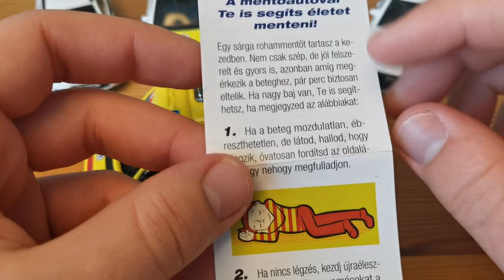Bburago "magyar szolgálati járművek" - A kollekcióm (HUN)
A mostani koronavírus helyzet eléggé lesújtó.Rengetegen hunytak el és még többen megbetegedtek. Azonban a mostani vakcinák megjelenésével van megoldás arra, hogy véget vessünk ennek a rémes időszaknak. Egy kis történet: Szerdán megkaptam én is az első adagot a kínai Sinopharm vakcinából és a sok ember ellenére rendkívül gördülékenyen ment. Tisztelt az egészségügyi dolgozóknak, a katonánknak és a rendőröknek is!
Már egy ideje terveztem, hogy elkészítem ezt a kollekciós videót és ezt a mai napra, "A munka ünnepe" napjára tűztem ki. A videóban elfejeltettem megemlíteni, hogy a rendőrautókból kapható hangot és fényt adó változat is, némileg drágábban. Itt négy kocsi lesz bemutatva.

Autók:
1. Ford Focus Combi járőrkocsi (ORFK - Országos Rendőr-főkapitányság)
2. Ford Focus Combi gyermekmentő orvosi kocsi (MGYA - Magyar Gyermekmentő Alapítvány)
3. Volkswagen Crafter mentőautó (OMSZ - Országos Mentőszolgálat)
4. Audi A6 Avant C8 járőrkocsi (ORFK - Országos Rendőr-főkapitányság)